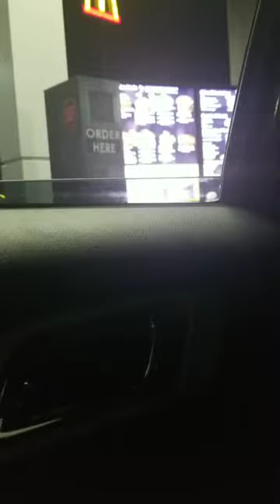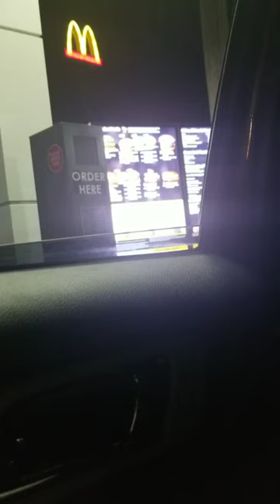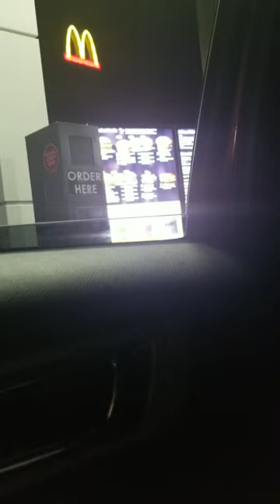Helping Majorbud With His Moving Boxes & Going To McDonald's Again! [Aug/17/2022] & (Zach Vlogs)